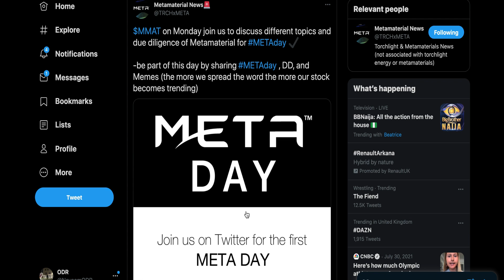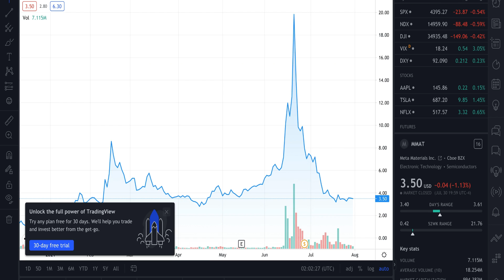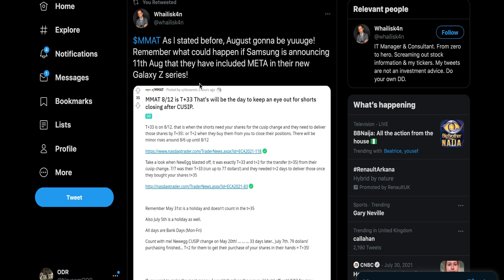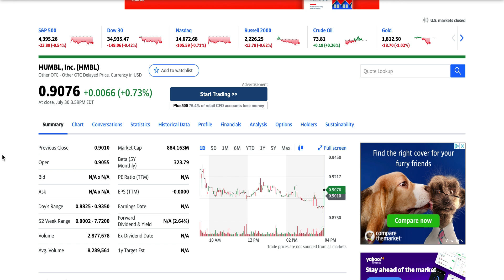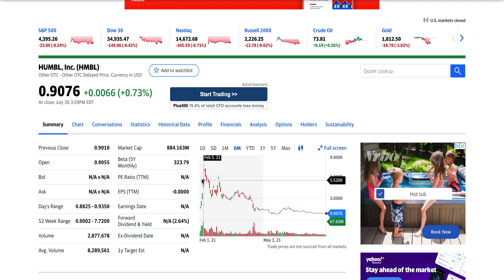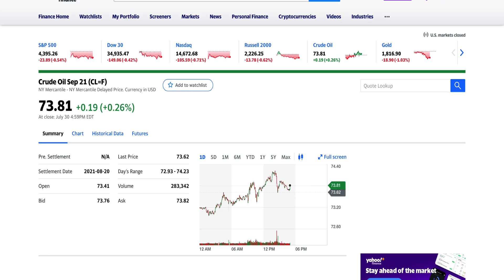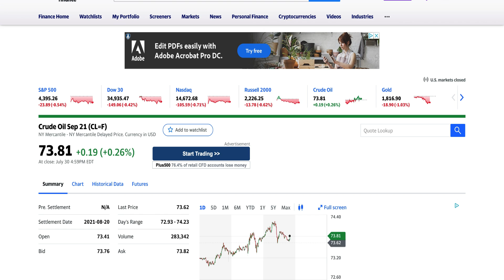MMAT EARNINGS, PARTNERSHIPS, DIVIDENDS INCREASE! T+33 SHORT SQUEEZE MONTH! META DAY! HMBL STOCK $1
I only upload videos on a stock / crypto when I strongly believe in the stock / company. I do my research before uploading anything and give my own opinion on a Stock or Crypto!